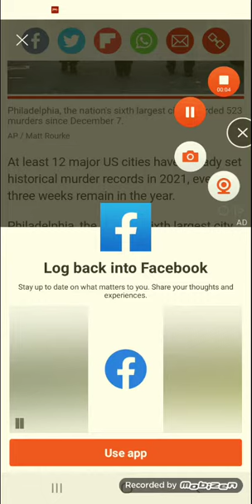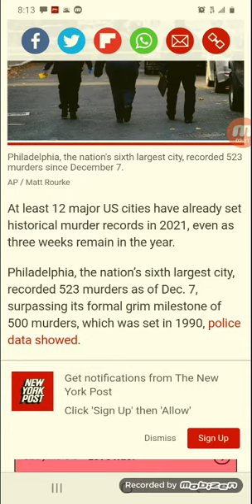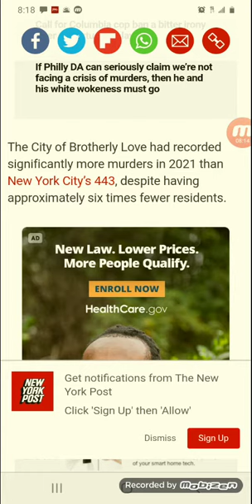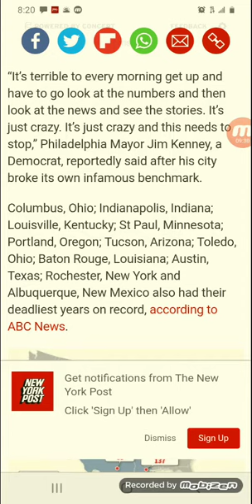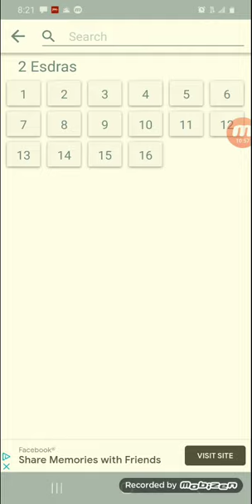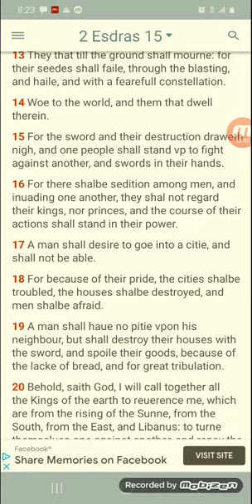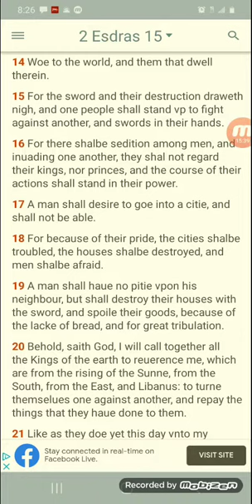A dozen US cities set annual murder records with three weeks left in 2021 Part 2